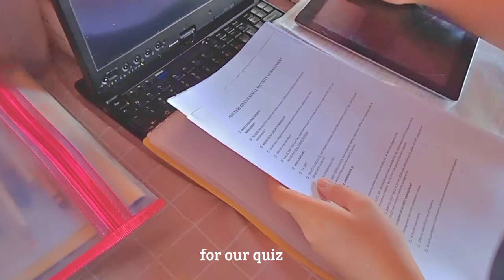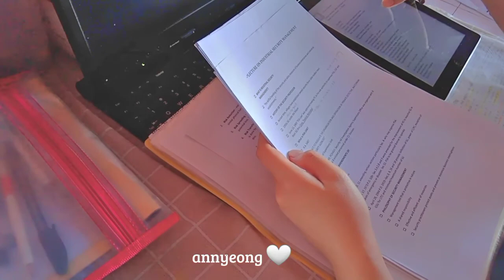Criminology girl student tips+vlog 👮‍♀️(first FTF class) sophomore uni college and a day in my life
Hello! My name is Hannah and I do vlogs on Youtube where I have about 4002k+ subscribers/followers and I mainly center my content creation on fashion, beauty, hauls, cute things, cleaning,  study and lifestyle . My audience is composed mostly of  girls, they mostly located in Asia and USA.

If you're working with influencers on social media at this time, I would love to have the opportunity to discuss this further! I am looking forward to hearing about potential partnership oppotunities and collaboration.

this is a vlog about my first experience in the new normal face to face class where I get ready for school and gave u some tips in my criminology sophomore uni college vlog.